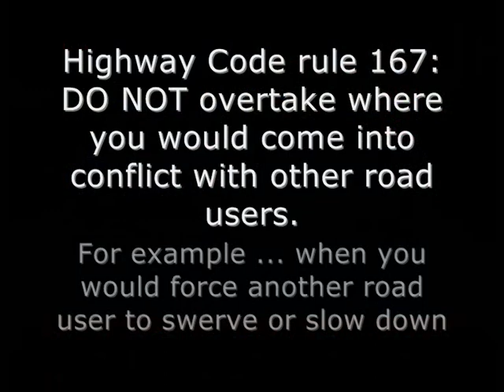Close pass into oncoming traffic by VU12 ZNF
WVM VU12 ZNF decides to overtake despite another van coming the other way.

VU12ZNF
VU12-ZNF